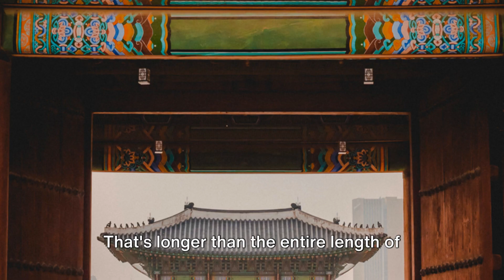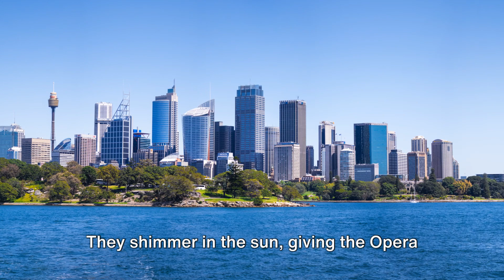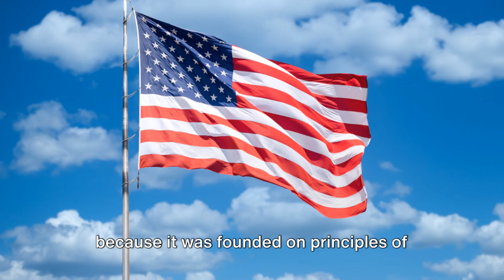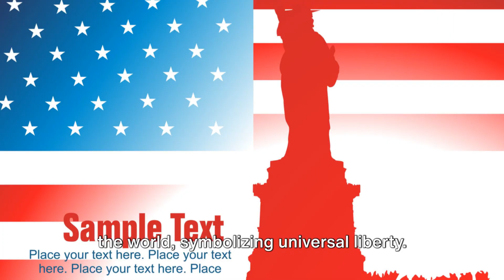Around the World in under 10 minutes! Fun Facts & Adventures. Homeschooling Learning.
Join us on an exciting virtual adventure "Around the World in 10 Minutes"! 🌍✨ In this fun and educational video, kids will explore amazing places and discover fascinating facts about famous landmarks from all over the globe. From the Eiffel Tower in Paris to the penguins of Antarctica, there's something new and exciting at every stop. Perfect for curious young explorers, this journey is packed with bright, colorful images and entertaining facts that make learning about the world fun and engaging.
Timestamps: 0:00 - Introduction 0:15 - Paris, France: Eiffel Tower 1:00 - Egypt: Pyramids of Giza 1:45 - China: Great Wall of China 2:30 - Australia: Sydney Opera House 3:15 - Brazil: Christ the Redeemer 4:00 - Japan: Mount Fuji 4:45 - USA: Statue of Liberty 5:30 - India: Taj Mahal 6:15 - South Africa: Table Mountain 7:00 - Antarctica: Penguin Colony 7:45 - Conclusion

Why You'll Love This Video:

Educational & Fun: Kids will learn interesting facts about each location.

Bright & Engaging: Vivid images and lively animations keep young viewers entertained.

Perfect for Family Viewing: A great way for the whole family to enjoy learning together.